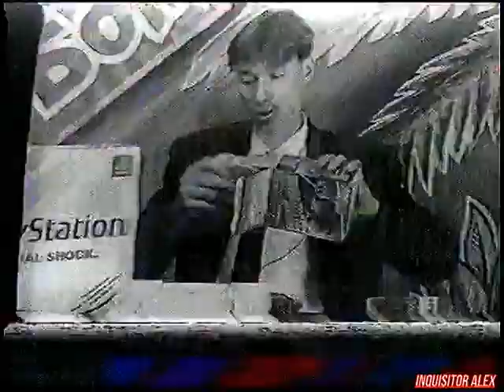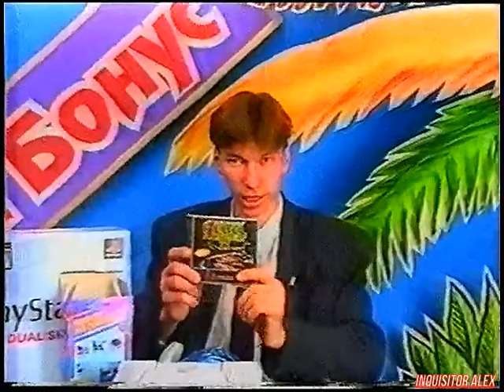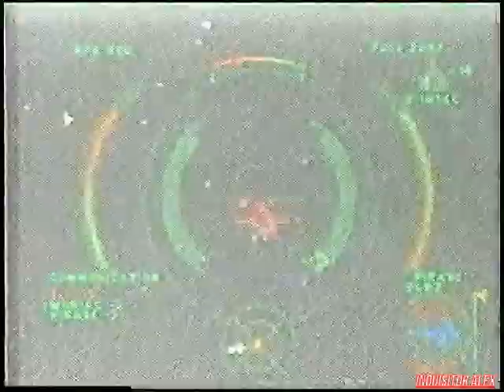11 - Бонус Клуб (ТК "Шарк ТВ", осень 1998 года) 576p+t+шумодав 40%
11 - Бонус Клуб (ТК "Шарк ТВ", осень 1998 года) 576p+t+шумодав 40%

Новости салона "Бонус":
- Разборный джойстик
- Аналоговый джойстик с новым вибратором)))

Рубрика "ИГРЫ":
- Star Wars: Rebel Assault II - The Hidden Empire (PS One)
- Wing Commander IV: The Price of Freedom (PS One)
- The Hive (PS One)
- Alien Trilogy (PS One)

Конкурс вопрос
Обработка видео\аудио - Inquisitor Alex
Над программой работали:

- Геймер Боб
- Менеджер Женя
- Профессор Давлет
- Sir-Max
- Mr. SOS